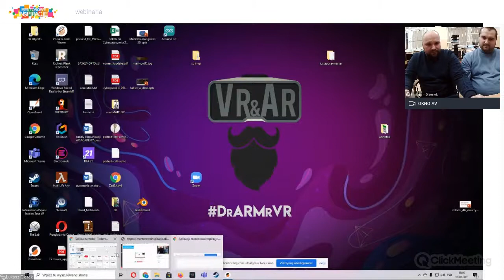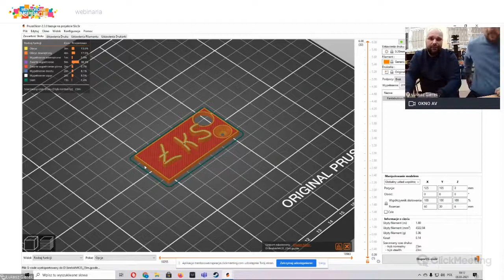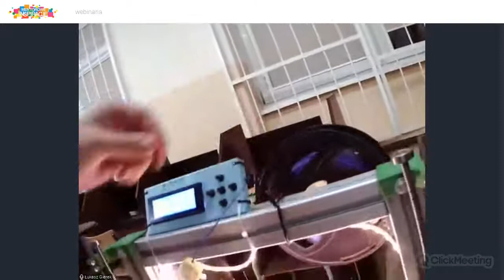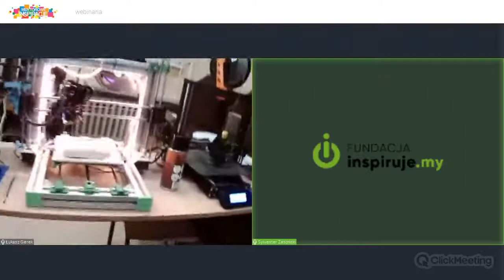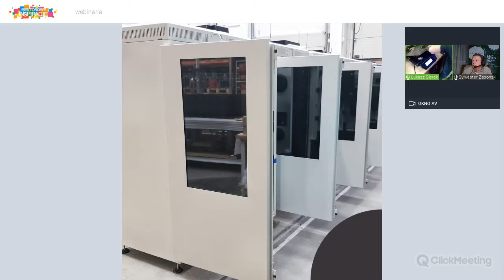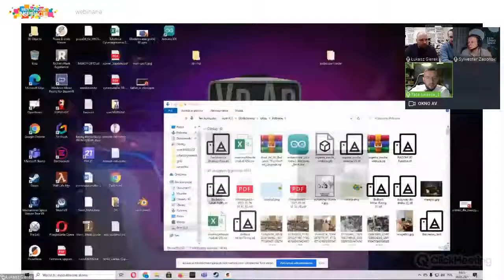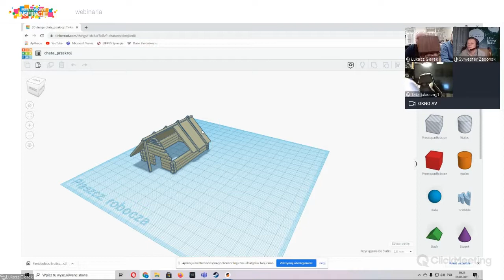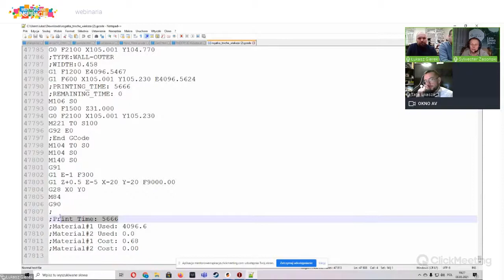"Print me to the moon" - wszystko co chcesz wiedzieć o druku 3d ale boisz sie zapytać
Łukasz Gierek
Sylwester Zasoński
Karol Musiałek